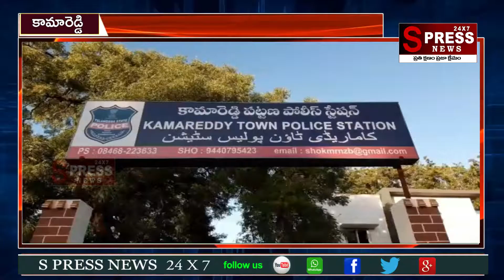పోలీస్ స్టేషన్లో స్పృహ తప్పి పడిపోయిన ఆర్టీసీ కార్మికురాలు||SPRESS NEWS